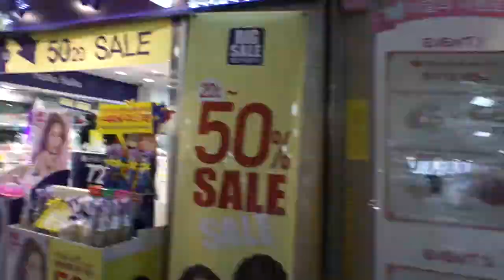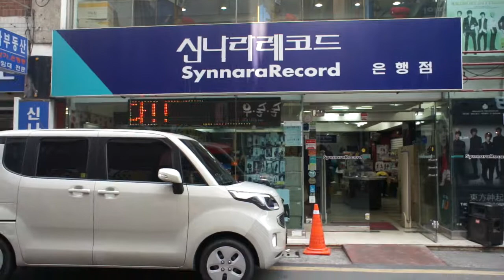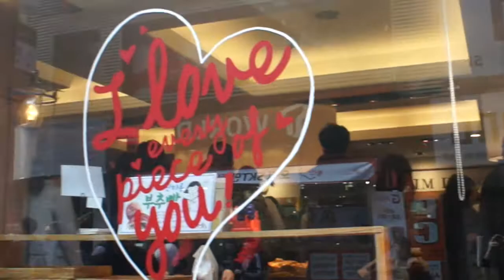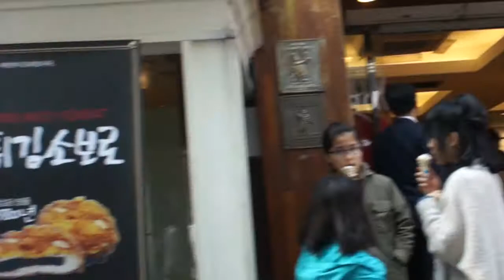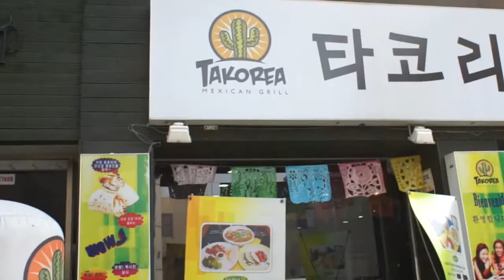Let's Explore - Eunhengdong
Let's explore Eunhengdong A.K.A old downtown in Daejeon. If you get off at Jungangno (중앙로역) station there's an area - above and below ground - that's great for shopping. And just on the other side of the road (out exit 3) is where folks like to hang out in the evenings.